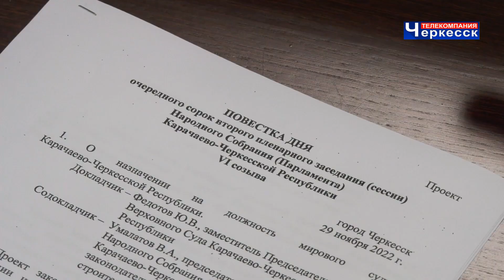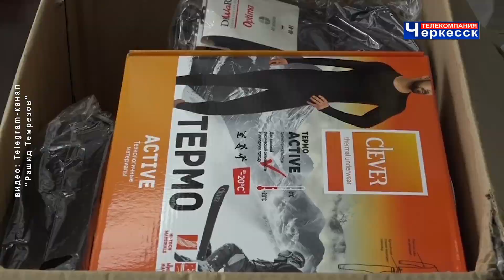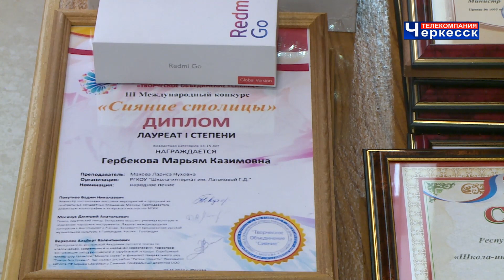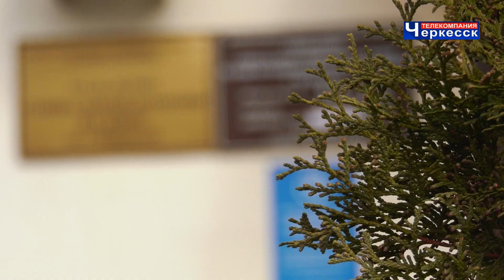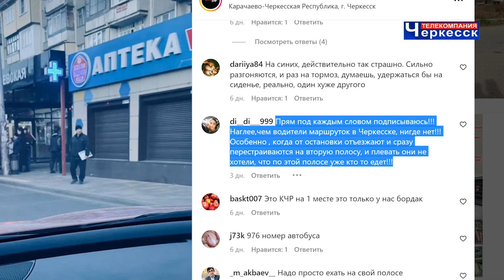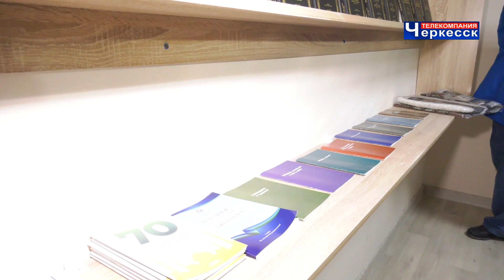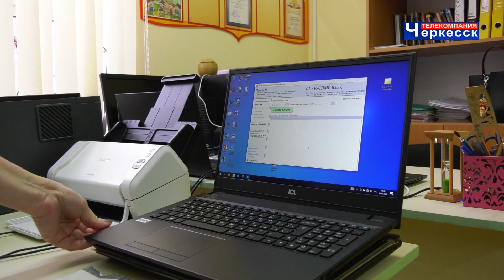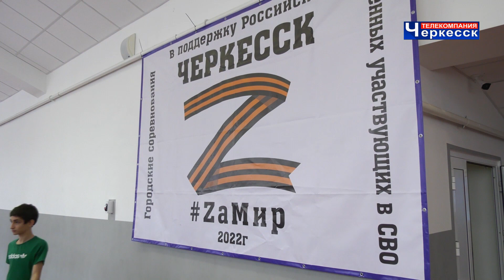Информационно-аналитическая программа «Итоги Недели». Выпуск №43, воскресенье 4 декабря 2022 года